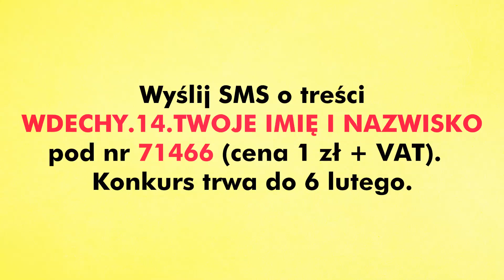NOON, TYTUS, BSHOSA, SIDEONE i BIDI przekonują do głosowania na RECORD STORE DAY 2012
Pierwsza polska edycja Record Store Day została nominowana przez redakcję Gazety Co Jest Grane do nagrody Wdechy 2012 w kategorii "Wydarzenie Roku". Święto sklepów płytowych zostało zorganizowane przez S1 Warsaw we współpracy z całym niezależnym środowiskiem muzycznym, więc jest wyróżnieniem dla wszystkich, którzy kochają muzykę i poświęcają swój czas aby dzielić się nią z innymi.

Poprosiliśmy zaprzyjaźnionych muzyków, producentów, didżejów i właścicieli niezależnych wytwórni o pomoc w uzasadnieniu, dlaczego warto oddać swój głos na Record Store Day w plebiscycie publiczności konkursu Wdechy 2012.

Sprawdźcie czy przekonają was do tego Noon z Nowych Nagrań, Tytus z Asfaltu, Bshosa z 1500m2, Wojtek z SideOne i DJ Bidi.

Aby oddać swój głos na Record Store Day wyślij SMS o treści WDECHY.14.TWOJE IMIĘ I NAZWISKO pod nr 71466 (cena 1 zł + VAT).

Konkurs trwa do 6 lutego.

Realizacja wideo: Mr Lens
Muzyka: Auer - Gnome [S1WWA001C]
© S1 Warsaw 2013